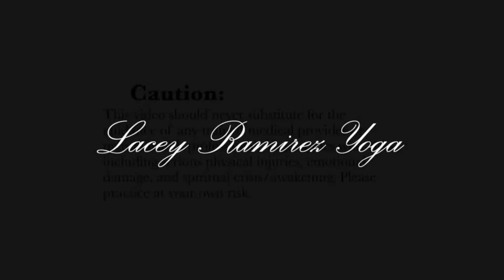Postnatal Barre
Join me and a 1.5-year-old snowpea for a strength-based yoga class that draws on barre techniques.

Recommended props: 2-3 lb weights, 2 foam yoga blocks, a resistance band, wall space, and a yoga mat. All are optional, so feel free to get creative with what you have around the house.

Theme song: "Sad French Accordion" by Dana Boulé on Free Music Archive.